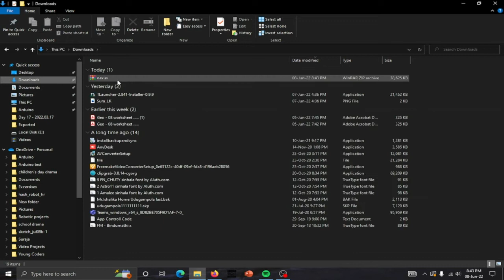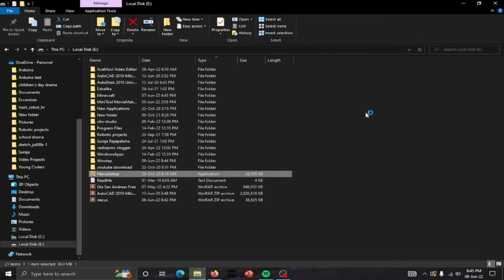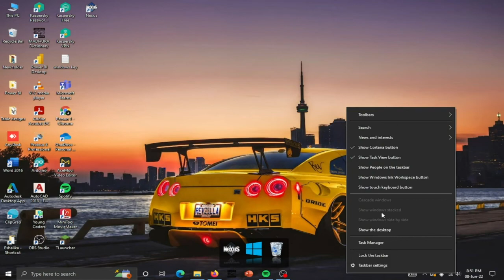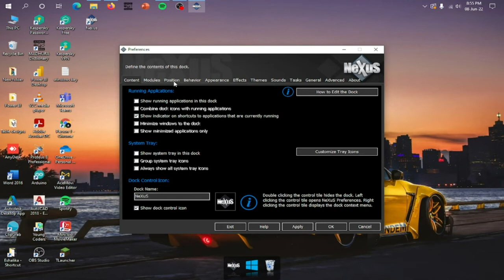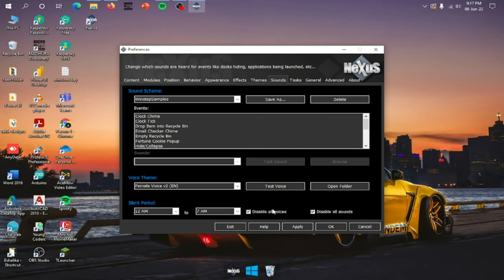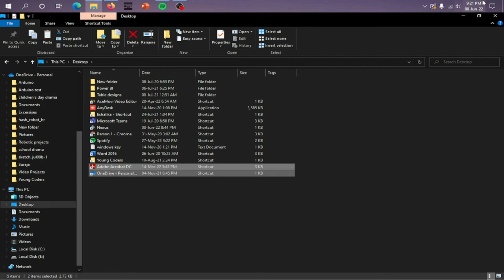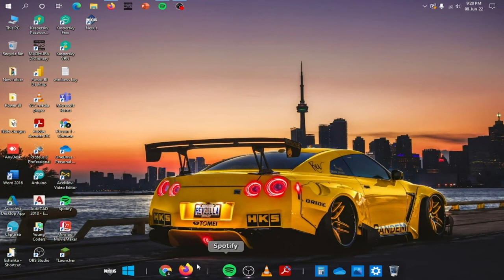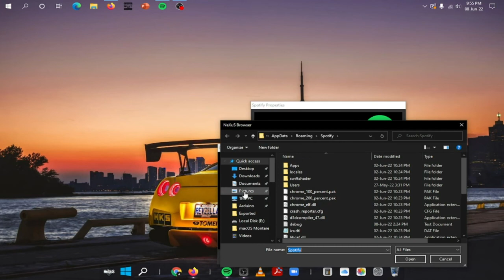Nexus Dock | MacOS Style Dock for Windows 10 | Customize Your Windows 10 Desktop